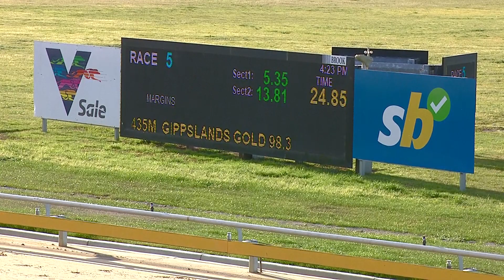SLE WED 06 SEP 23 R5